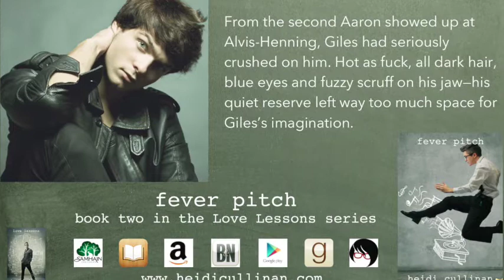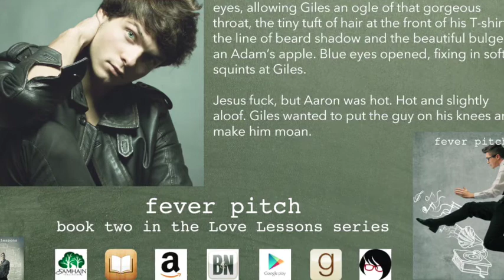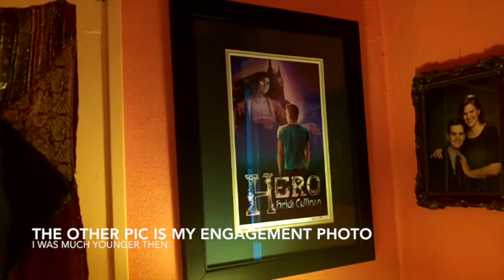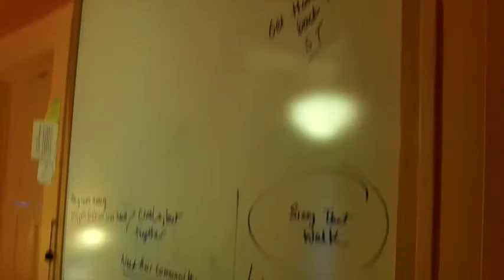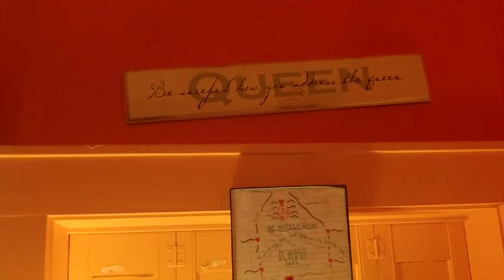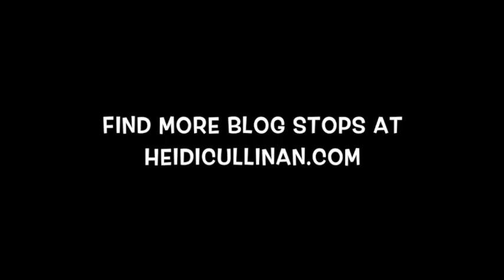Fever Pitch by Heidi Cullinan ~ Author Reading & Q & A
Heidi Cullinan answers some reader questions and reads a passage from her upcoming novel Fever Pitch - Love Lessons #2 to be released 30th September 2014.